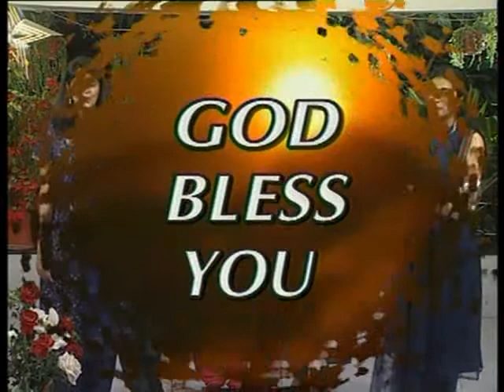Study Of Hebrews | Part-3 | Mrs Leela Chandy | Rejoice in Christ | Shubhsandesh TV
Watch this video of Mrs Leela Chandy and be blessed!!!